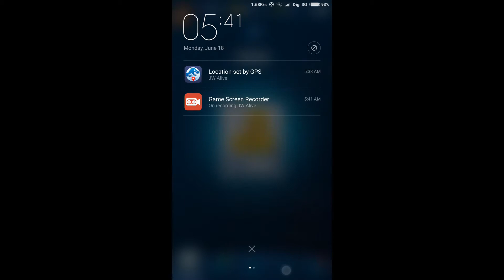Guarantee Legendary dinosaur? by opening Legendary Incubator in Jurassic World™alive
This is my first Legendary dinosaur by spending a lot of money

Rajaklosaurus level 16
Pyrritator level 16